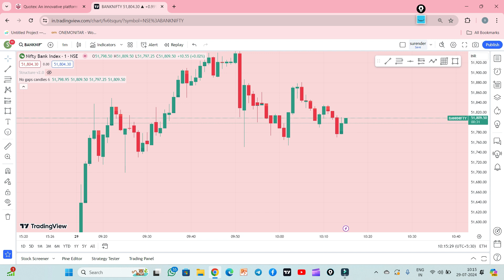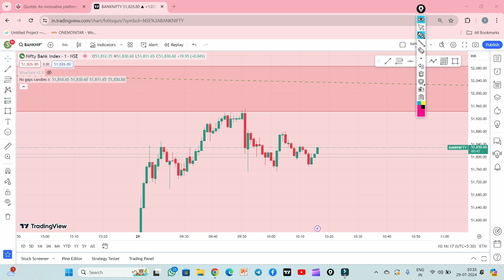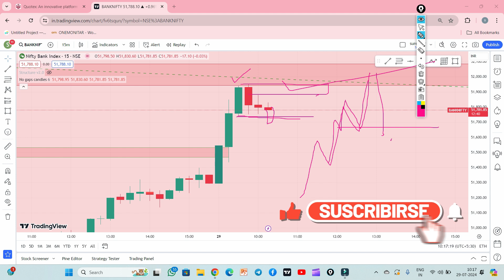Bank Nifty Analysis for Tuesday | 29 July 2024 | Bank Nifty Today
In this video we are telling  in this video we are taking about bank nifty prediction and analysis for 29 July  . please join my channel for live class free for analysis .

Nifty Forecast
nifty
Nifty Nifty
nifty share price
bank nifty
bank nifty share price
nifty today
nifty tomorrow
nifty analysis
banknifty analysis
nifty prediction
nifty tomorrow
nifty tomorrow
nifty analysis
banknifty analysis
nifty prediction
15 July bank nifty
15 July market
15 July market analysis
15 July nifty
nifty analysis
nifty monday
nifty prediction
nifty tomorrow